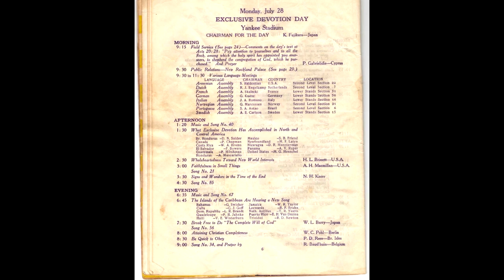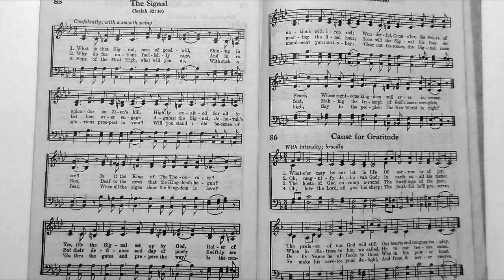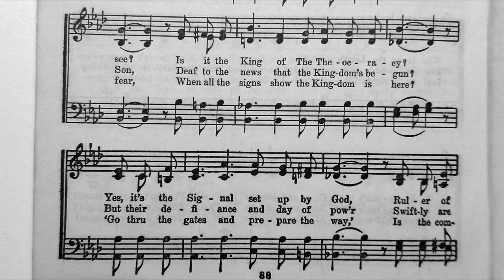1958 - Divine Will International Assembly - 2nd Day; 3rd Talk - N H Knorr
July 28, 1958 Monday 2nd day Afternoon talk by Brother Knorr; "Signs and Wonders" plus a kingdom song near the end; Song #85 from the older song book, "Songs to Jehovah's Praise."